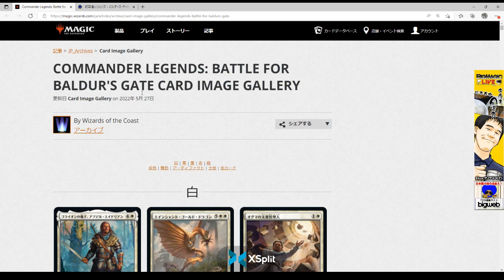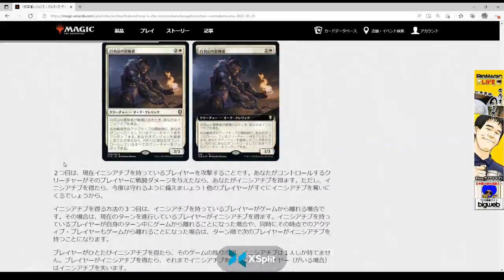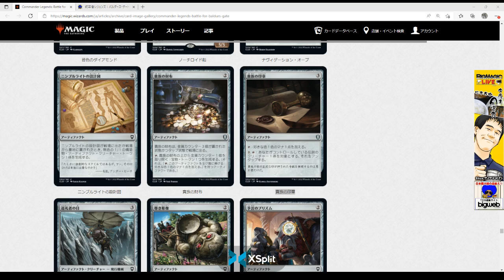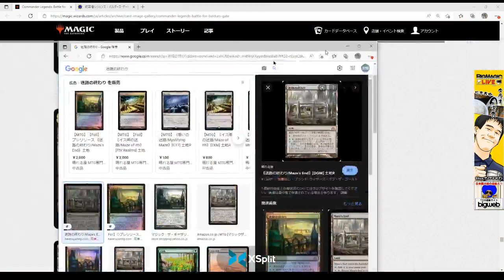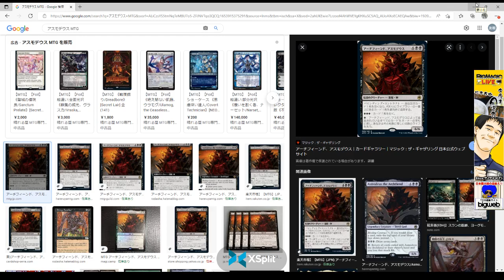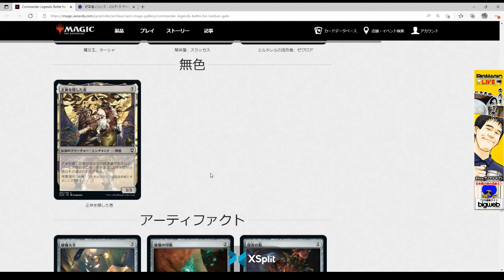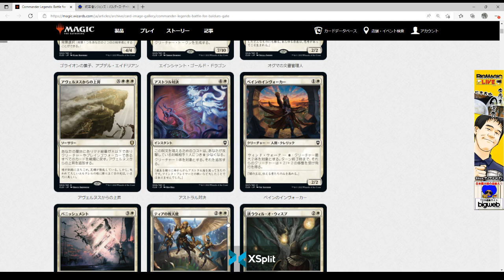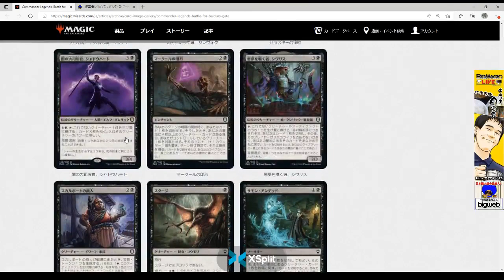【MTG】『統率者レジェンズ：バルダーズ・ゲートの戦い』カードチェック | BIGs 松本友樹「今夜もA定食」（2022年5月30日放送）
2022年5月30日にTwitchにて放送されたBIGs 松本友樹選手の「今夜もA定食」です。
今回は全カードが公開された『統率者レジェンズ：バルダーズ・ゲートの戦い』のカードギャラリーを見ながら、カードをチェックをしていきます!!

BIGs 松本友樹選手『統率者レジェンズ：バルダーズ・ゲートの戦い』個人的TOP3